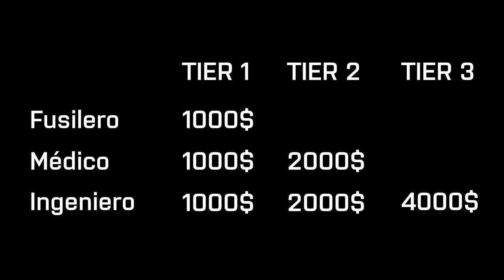WARFACE | Como funciona el Sistema de reparación: Desgaste, reparación y precio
Buenas chic@s! Hoy os traigo un tutorial sobre como funciona el sistema de reparación de Warface: el desgaste de los items, como se reparan y su precio/coste. Espero que os sirva :)